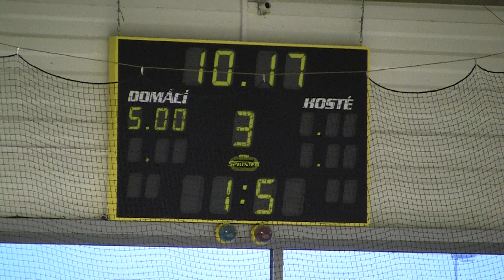20101030 Pardubice SU_0068.MTS